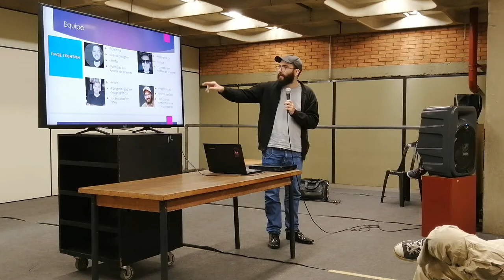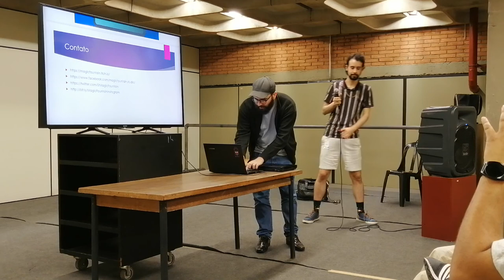Desenvolvedor apresenta Break Out New Space no SPIN de outubro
Gravação de Paulo Zambarda de Araújo.